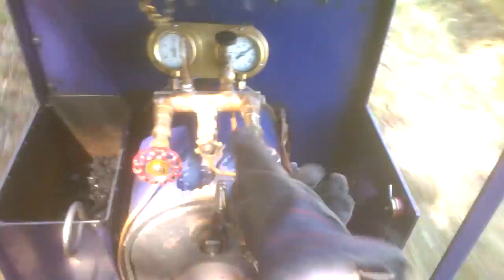Drivers Eye View at Caldecotte Miniature Railway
A drivers eye view of Caldecotte Miniature Railway in Milton Keynes using Romulus 'Sylvia'